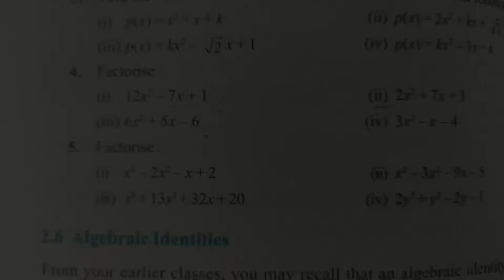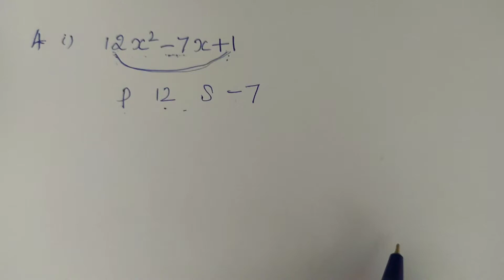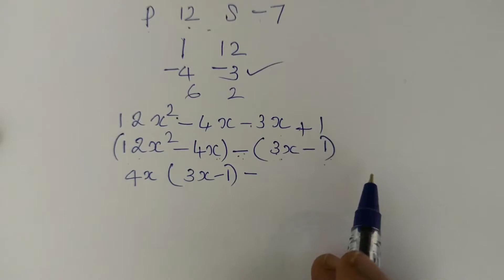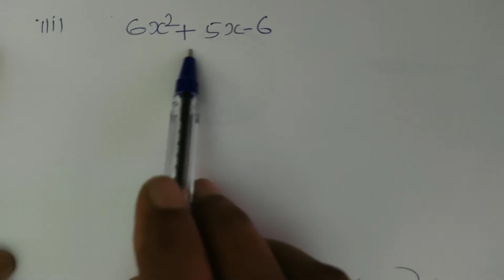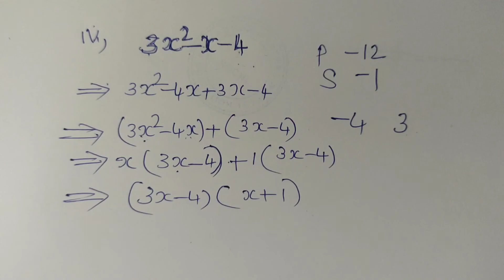CBSE Class 9 Maths | POLYNOMIALS Exercise 2.4 Question 4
Malayalam explanation of class IX chapter 2 of NCERT textbook for CBSE students